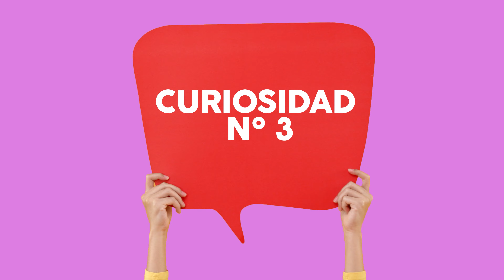Soy Muni - Curiosidades de Navidad y el Mundo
Curiosidades de Navidad y el mundo que seguro no conocías. O si?